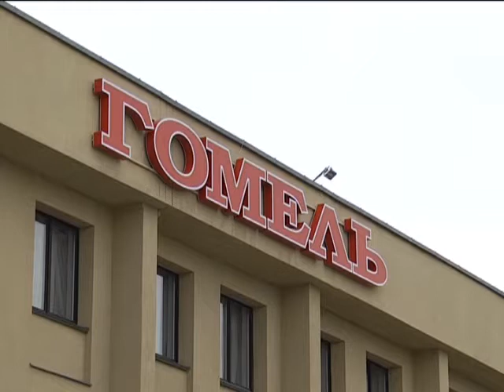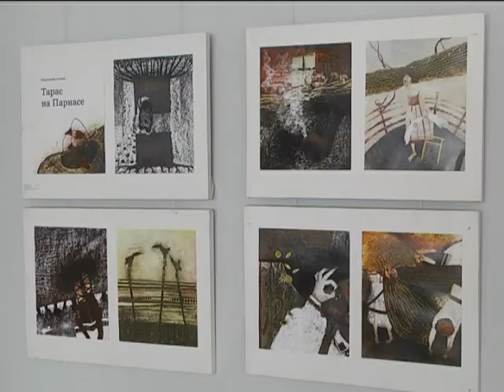05 04 2017 НОВОСТИ